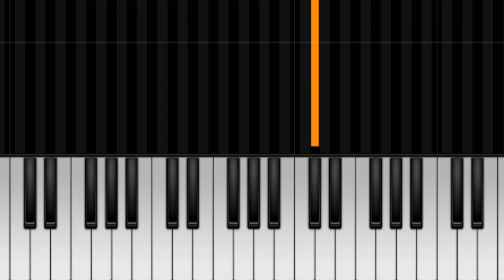Alan Walker — ON MY WAY [PUBG Theme Song] | Easy Piano Tutorial | Perfect Piano Cover.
♪This is our easy piano cover played only on phone in Perfect Piano app! Check out my Piano Circle page to practice and play this song in Learn to Play Mode, and for more! Just click this link below and enjoy!

~W&A~